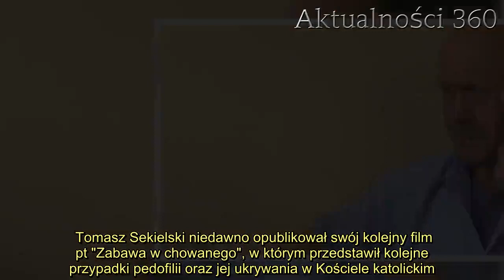Dotarli do parafii księdza z filmu Sekielskich. Poruszające sceny, sołtys nie potrafił ukryć łez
Tomasz Sekielski niedawno opublikował swój kolejny film pt "Zabawa w chowanego", w którym przedstawił kolejne przypadki pedofilii oraz jej ukrywania w Kościele katolickim. Gdy na jaw wyszła sprawa kolejnego duchownego, dziennikarze udali się do miejscowości, w której był proboszczem, aby dowiedzieć się więcej na temat jego działalności. Wypowiedzi mieszkańców są porażające, nikt go o to nie posądzał.   Tomasz Sekielski po raz kolejny wywołał burzę w polskich mediach. Ujawnienie sprawy księdza Arkadiusza Hajdasza, posądzanego o molestowanie nieletnich wstrząsnęło mieszkańcami gmin, w których duchowny pełnił funkcję proboszcza. Piotr Barejka z Wirtualnej Polski udał się do miejscowości Chwaliszew (województwo wielkopolskie), aby dowiedzieć się czegoś ięcej od mieszkańców.  Tomasz Sekielski obnażył kolejny przypadek pedofilii w kościele. Porażająca relacja sołtysa   Jedną z osób, z jakimi przeprowadzono wywiady, jest sołtys Chwaliszewa, Stanisław Zimny. Okazało się, że wszyscy chwalili proboszcza za jego działanie w parafii. Organizował życie parafii i dobrze zarządzał parafialnymi pieniędzmi, przeznaczając je na remonty świątyni. Miał również świetne kontakty z mieszkańcami, przez co kościół zawsze był pełen wiernych. Okazało się, że nikt nie wiedział o jego występkach.   - Myśmy o tym nic nie wiedzieli. Przecież on wygrał konkurs w gazecie, w "Głosie Wielkopolskim" na najlepszego proboszcza [...] Ja nie słyszałem, żeby ktoś o nim źle mówił. Później, jak go zdjęli z probostwa, to się zaczęło, różne takie opowiadanie. On do nas z Januszowa przyszedł, przecież ci mieszkańcy do niego przyjeżdżali. Szanowali go stamtąd [...] Przy umierających ludziach nikt się nie modlił jak on - mówił wyraźnie poruszony sołtys w który nie mógł ukryć łez w rozmowie z Wirtualną Polską.  Mieszkańcy nie dowierzali w to co słyszą, inaczej go pamiętali      W filmie "Zabawa w chowanego", ofiary księdza Arkadiusza do których dotarł Tomasz Sekielski, przyznały, że molestował ich, gdy były dziećmi. Gdy sprawa trafiła do kurii, odwołano go z funkcji proboszcza i przeniesiono. Nikt jednak nie wiedział, dlaczego podjęto taką decyzję, podejrzewano, że może być chor, lub po prostu była taka decyzja kurii.    2.    Do dziś w miejscowościach, w których ksiądz Arkadiusz Hajdasz jest ciepło wspominany. Jednak jak zaznacza, Piotr Barejko z Wirtualnej Polski, w rozmowach z mieszkańcami dowiedział się, że są "dwa obrazy" proboszcza. Jeden wspomina go jako osobę ciepłą, zaangażowaną w życie wsi, a drugi księdza, który ma na sumieniu molestowanie nieletnich. Prymas Polski .     Źródło: Wirtualna Polska